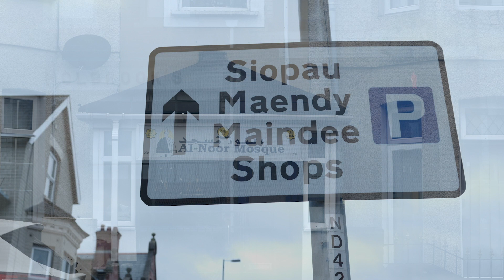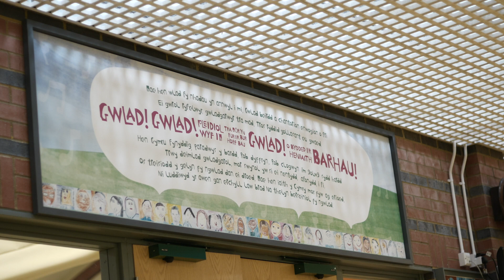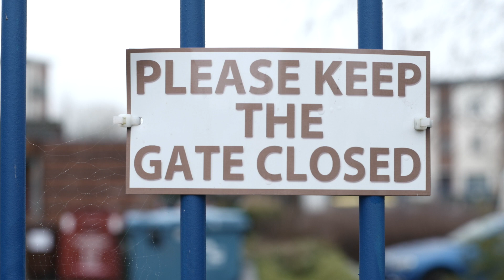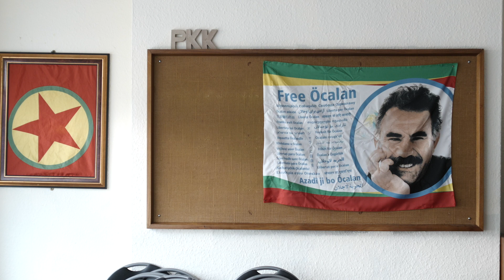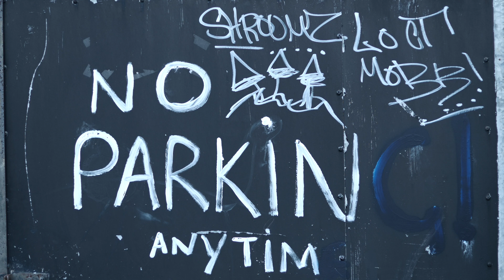PARADE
“The centre of the City is where the old monuments are, but not, for the most part, people’s lives. ” Guido Guidi.

PARADE: by John Meirion Rea

A stereo audio-visual interpretation taken from an original immersive multi-media installation, commissioned by Maindee Library, and The Arts Council of Wales.

My creative work is inspired by the voices of the people of Wales. My focus has been on the melodic nature, and textures of diverse dialects and languages; particularly our native Welsh and Anglo-Welsh dialects, and how they are mirrored in, and defined by our environment.

I spent time in Maindee, Newport, where I met and listened to people’s stories, alongside cinematographer and photographer Huw Talfryn Walters. Having got to know many of those who live, work and worship there, and capturing hours of film, interviews, and responding to its sounds, I presented this vérité material both as a site-specific immersive installation: a collective experience sited in the community; and as an online portal: a more intimate 'one-to-one' relationship.

The truths and realities that emerge, seen collectively, convey a strong sense of place, and what it means to belong, and the reality of living in urban South-East Wales. It is a snapshot of life in Maindee, as we encountered it in 2019.